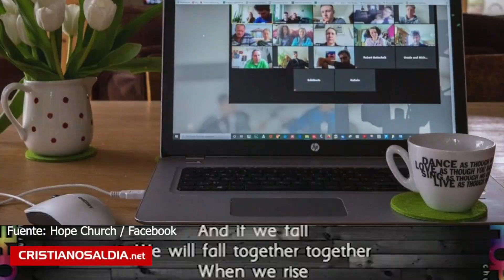EL PRIMER PASTOR DRAG QUEEN PREDICANDO EN UNA IGLESIA METODISTA UNIDA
En este video conocerás lo que está sucediendo en una iglesia metodista unida con una pastor "drag queen".